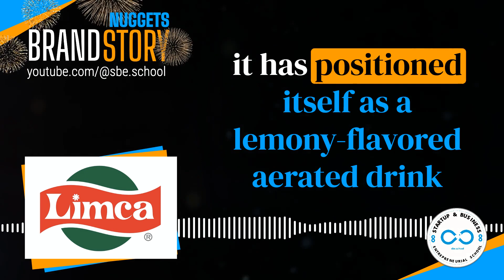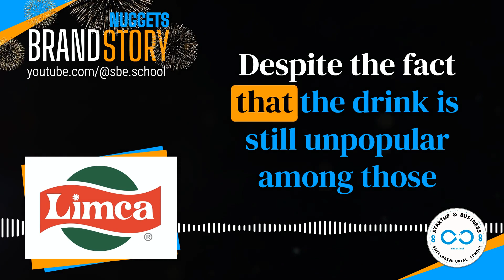The Story of Limca - Brand Story Nuggets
Limca was originally banned in India because it contained brominated vegetable oil (BVO), but has since been made BVO-free. Despite the fact that the drink is still unpopular among those who value its health, Indian consumers now trust Limca.